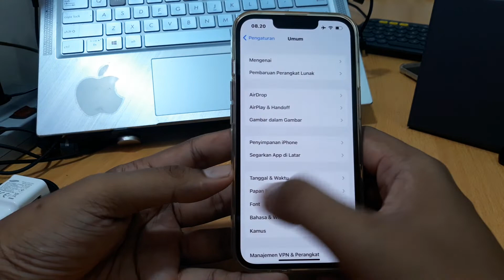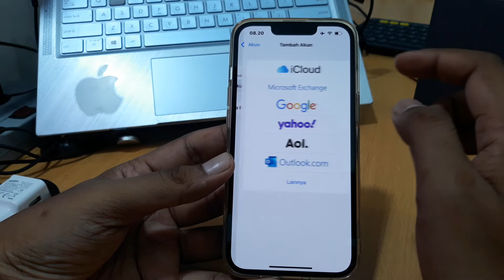Cara Melihat Akun Gmail di Iphone